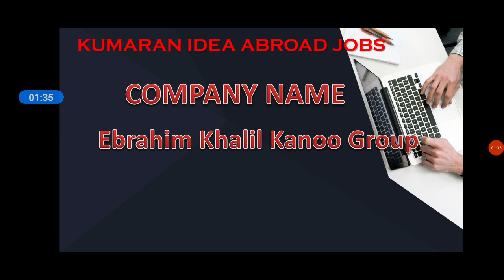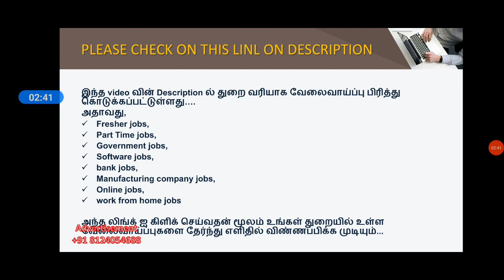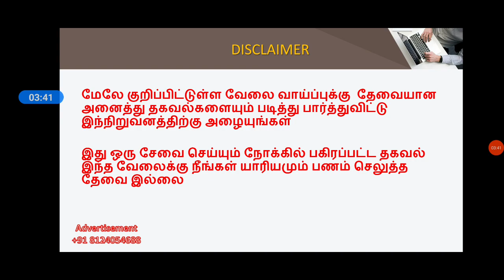BAHRAIN JOBS 2022 | FREE RECRUITMENT | COMPANY PROVIDED VISA & TICKETS | FREE FOOD FREE ROOM | TAMIL